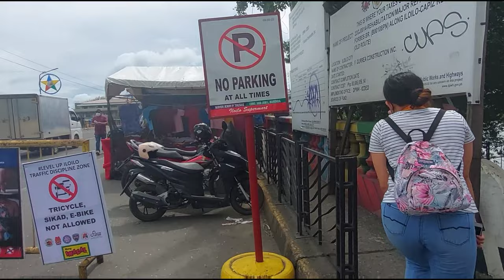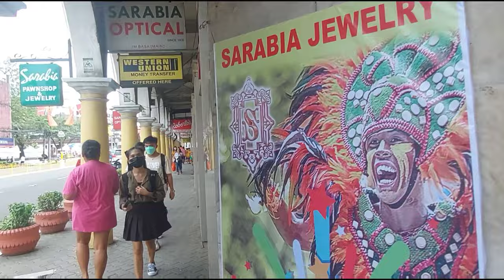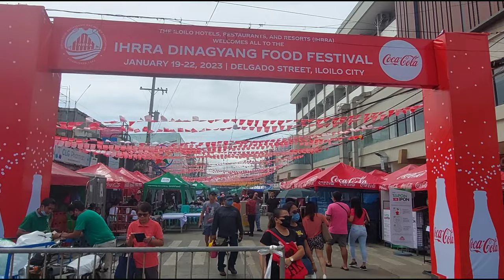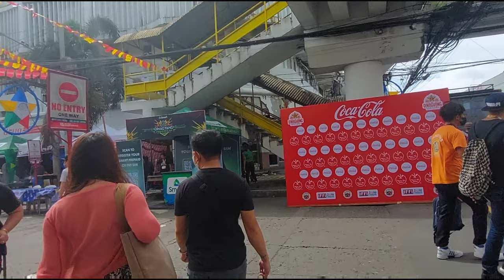[4k] Dinagyang Festival I Just walk from Gaisano to Downtown Area I Iloilo City Philippines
Just walk from Gaisano Lapaz to downtown area
of iloilo city
Video recording Jan 20, 2023 I 11AM